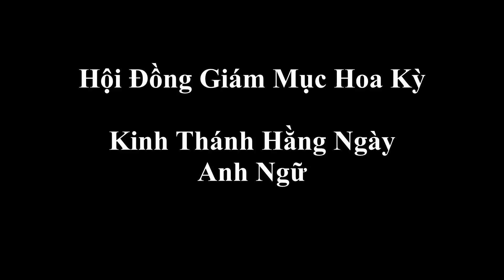20211225 4 CHÚA GIÁNG SINH Năm C Lễ Ban Ngày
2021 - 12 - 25 USCCB Day Mass Readings